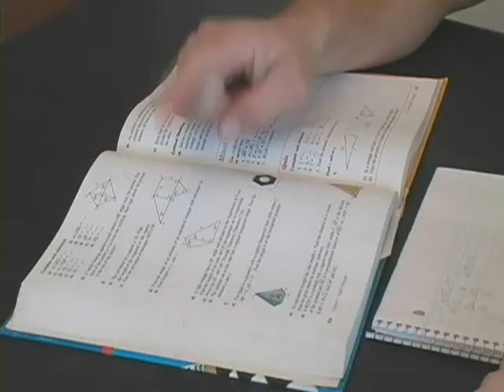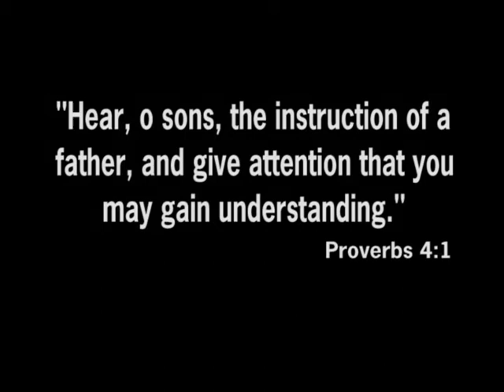Principles of Geometry 2010.avi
God is always teaching us, these may not always be easy, but needed to further our Spiritual Growth.